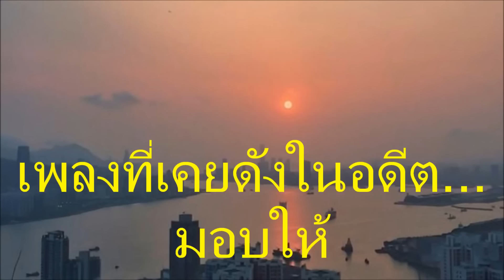ยากยิ่งนัก วงชาตรี